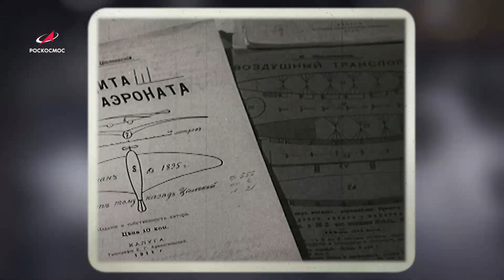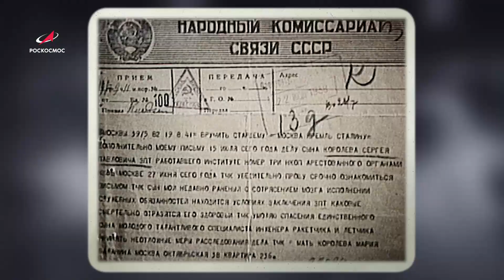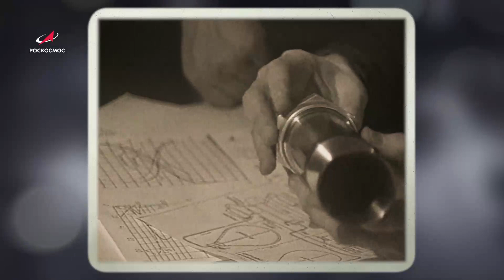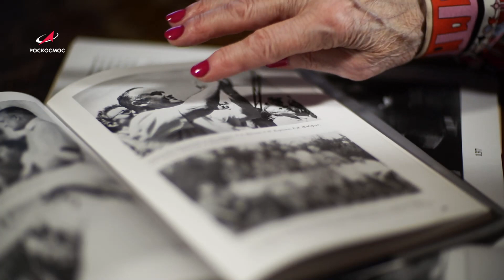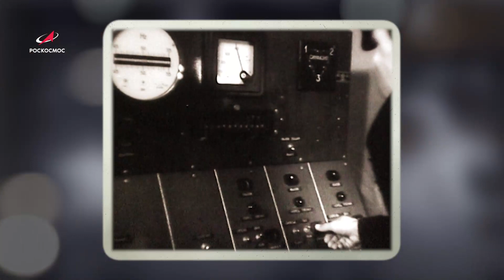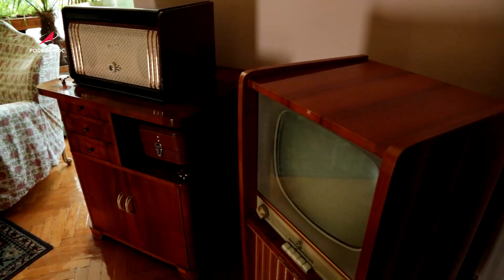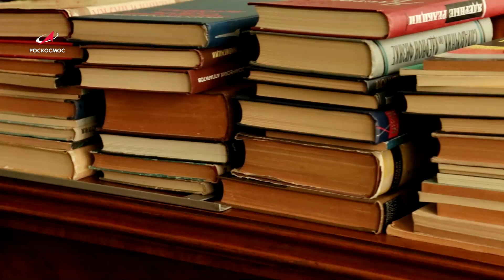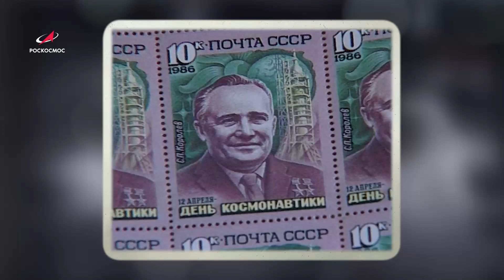Сергей Королёв. Через небо к звёздам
12 января 2022 года выдающемуся конструктору космических систем, академику, дважды Герою Социалистического Труда Сергею Павловичу Королёву исполнилось бы 115 лет. Ему было отпущено всего 59 лет земной жизни, за которые Сергей Королёв фактически создал основу отечественного ракетостроения и практической космонавтики.

К сожалению, при жизни Главный конструктор был засекречен. Страна не знала, как выглядит человек, отвечавший за развитие ракетно-космической отрасли. Мы постарались собрать в этом видео самые интересные кадры с Сергеем Павловичем, которые сохранились до наших дней.